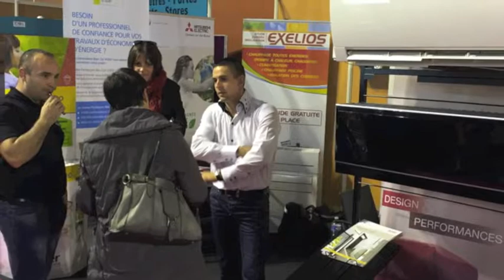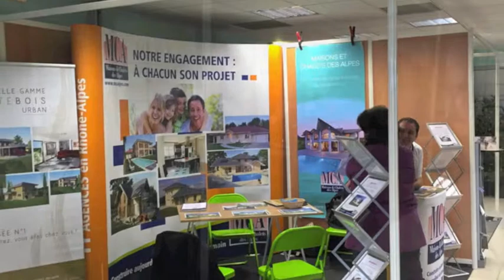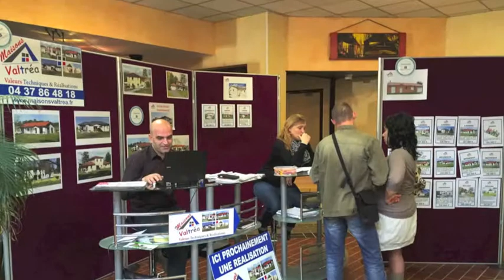SAINT VULBAS 2015